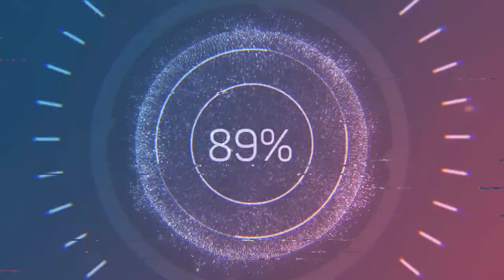Atlanta Car Culture Vlog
What's up guys welcome back for another weekly upload. In all honestly, there is no true plan of attack with this upload, just more of a vlog style. So sit back and enjoy this rundown of what Atlanta car culture has to offer.